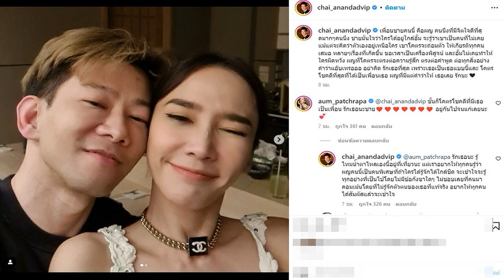ชาย อนันทวีป ทนไม่ไหวคนด่า อั้ม ป้องเพื่อนไม่แอ๊บ ไม่คิดว่าอยู่เหนือ ใครสัมผัสจะรัก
กรณีการเลิกรากันของคู่รักซุปตาร์ อั้ม พัชราภา และ ไฮโซพก ต้องบอกเลยว่า ดราม่าฟาดไปครึ่งวงการ ตั้งแต่ตามหาว่าใครคือตัวย่อมือที่สาม ลามมาจนถึงดาราที่ออกมาแสดงความคิดเห็น หากเอนเอียงไปฝ่ายใด ก็จะถูกคนเห็นต่างเข้ามาคอมเมนต์ต่อว่า รวมถึงตัวของอั้มเอง ที่ทั้งช้ำใจที่เลิกกับแฟน ยังมาโดนชาวเน็ตที่คิดต่าง เข้ามาคอมเมนต์รุนแรง

ซึ่งเธอก็ไม่ได้ตอบโต้ใดๆ แต่เพื่อนๆคนที่รักเธอก็จะออกมาให้กำลังใจ และปกป้องสาวอั้ม เห็นได้จากที่ตั้งแต่มีข่าว ก็ตะมีเพื่อนแวะเวียนนัดพบกับซุปตาร์แทบทุกวัน และล่าสุด เพื่อนสนิท อย่าง ชาย อนันทวีป ที่เห็นคอมเมนต์แย่ๆถึงสาวอั้ม ก็อดทนดูไม่ได้ ออกมาโพสตืรูปคู่เพื่อนรัก พร้อมเขียนข้อความว่า

เพื่อนชายคนนี้ คือผญ คนนึงที่มีจิตใจดีที่สุดมากๆคนนึง ชายมั่นใจว่าใครได้อยู่ใกล้อั้ม จะรู้ว่าเขาเป็นคนที่ไม่เคยแม้แต่จะคิดว่าตัวเองอยู่เหนือใคร เขาโคตรจะถ่อมตัว ให้เกียรติทุกคนเสมอ หลายๆเรื่องที่เกิดขึ้น ขอเวลาเป็นเครื่องพิสูจน์ และอั้มไม่เคยทำให้ใครผิดหวัง ผญที่โคตรจะตรงต่อความรู้สึก ตรงต่อคำพูด ต่อทุกสิ่งอย่าง คำว่าแอ๊บเหรอออ อย่าคิด รักเธอที่สุด เพราะเธอเป็นเธอแบบนี้และ โคตรโชคดีที่สุดที่ได้เป็นเพื่อนเธอ ผญที่มีแต่คำว่าให้ เธอเลย รักนะ
โดย อั้มได้ตอบกลับด้วยว่า ชั้นก็โคตรโชคดีที่มีเธอเป็นเพื่อน รักเธอนะชาย อยู่กันไปจนแก่เลยนะ
ด้าน ชาย ก็ได้คอมเมนต์ตอบสาวอั้มเพิ่มเติมว่า รักเธอนะ รู้ไหมน้ำตาไหลเองนี้อยู่ที่เที่ยวนะ แต่เราอยากให้ทุกคนรู้ว่าผญคนนี้เป็นคนพิเศษที่ถ้าใครได้รู้จักได้ใกล้ชิด จะเข้าใจจะรู้ทุกอย่างที่เป็นไปโดยไม่มีข้อกังขาใดๆ ไม่ชอบเลยที่คนมาคอมเม้นโดยที่ไม่รู้จักตัวตนของเธอที่แท้จริง อยากให้ทุกคนได้สัมผัสแล้วจะเข้าใจ